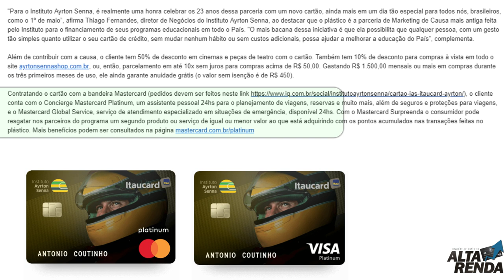💳Itaú Unibanco e Instituto Ayrton Senna relançam Cartão Platinum em homenagem ao piloto🚘✔